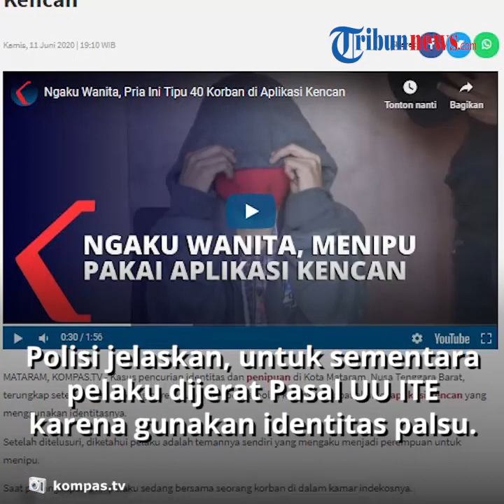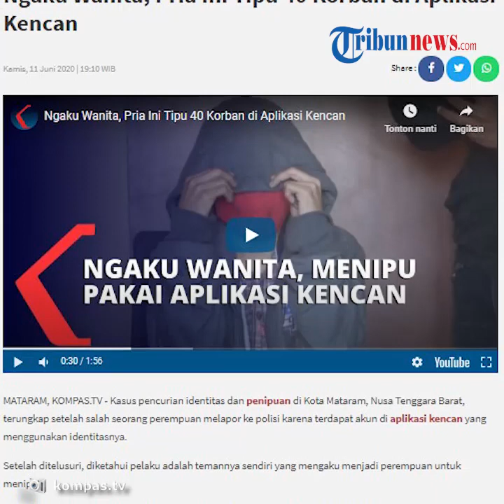Menyamar Jadi Perempuan dan Tipu 40 Lelaki di Aplikasi Kencan, Pria Ini Mengaku Ingin Dapat Uang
TRIBUN-VIDEO.COM - Seorang perempuan asal Kota Mataram, Nusa Tenggara Barat berhasil mengungkap kasus pencurian identitas dan penipuan karena terdapat akun di aplikasi kencan yang menggunakan identitasnya.

Usut punya usut, diketahui rupanya pelaku yang berusaha menipu para lelaki itu adalah temannya sendiri yang mengaku menjadi perempuan.

Dikutip dari KOMPAS TV, diketahui saat penangkapan pelaku sedang bersama seorang korban di dalam kamar idekosnya.

Pelaku mengaku pada polisi, bahwa drinya mengaku menjadi perempuan untuk dapat memberikan jasa pijat kepada laki-laki.

Pelaku pun selalu menutupi wajahnya saat bertemu langsung dengan para korban dan tak pernah mau bertemu di tempat terang.

Pelaku menjelaskan bahwa modus dari penipuan tersebut adalah untuk meraup uang dari para korban.

Pria yang menyamar jadi perempuan itu juga mengaku telah menjalani aksi penipuan tersebut selama 3 bulam.

Bukan hanya satu orang, pelaku ternyata berhasil memperdayai 40 laki-laki.

Sedangkan para lelaki yang menjadi korban penipuan belum ada yang melapor kepada pihak kepolisian.

(Tribun-Video.com)

Artikel ini telah tayang di KOMPAS TV dengan judul Ngaku Wanita, Pria Ini Tipu 40 Korban di Aplikasi Kencan ,